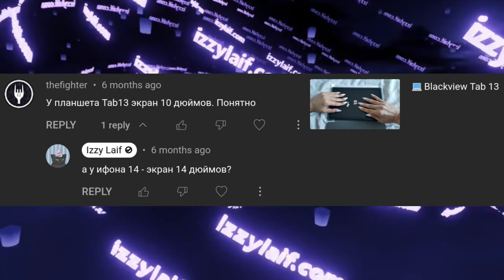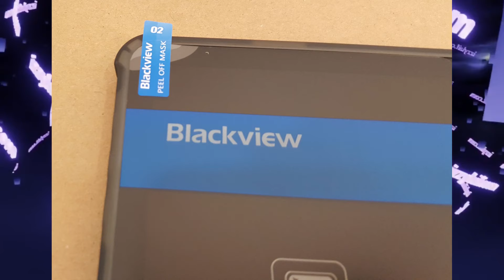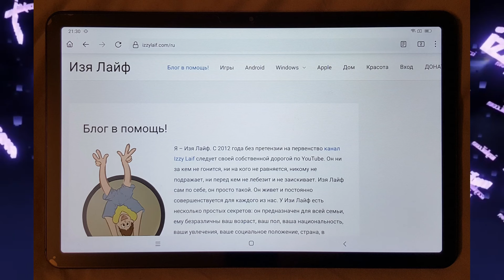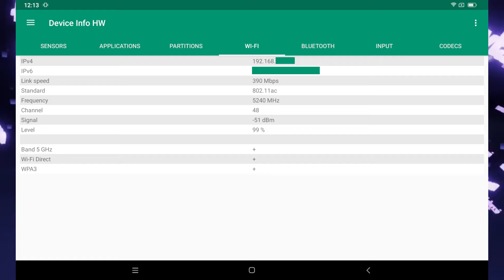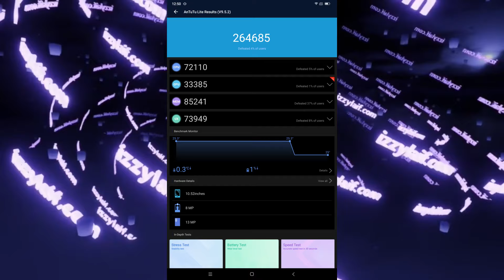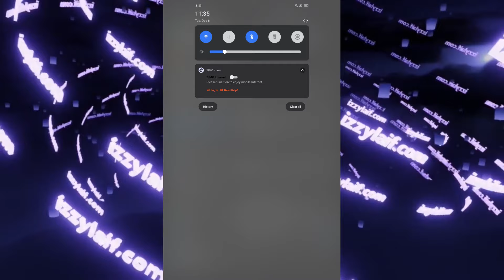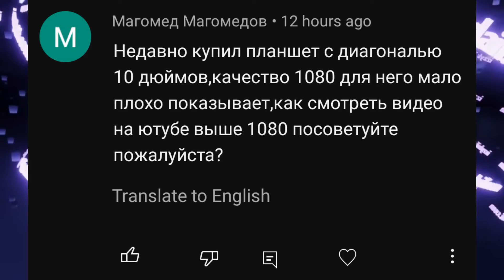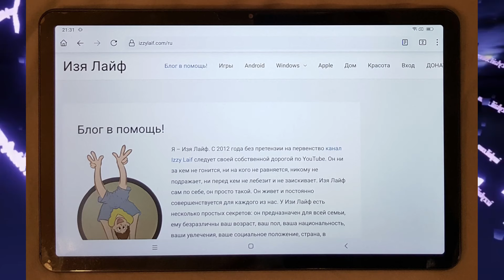📱 Blackview Tab 16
Купить Blackview Tab16 Tab 16

Победителя выберут рандомно.
10 × Tab16 (первым 100 покупателям)
100 × Fitbuds 1 (Первым 300 покупателям)
50 клавиатур (Покупателям с 301 по 400)